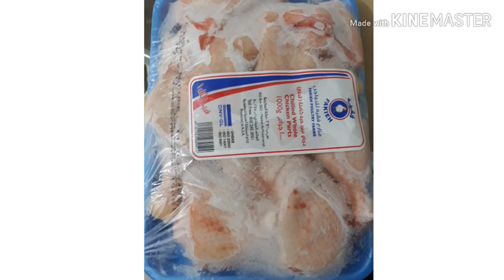Kabsa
Kung bago ka palang sa channel na ito pls